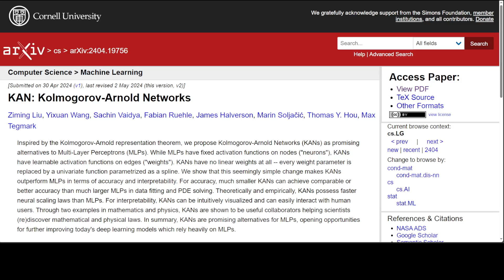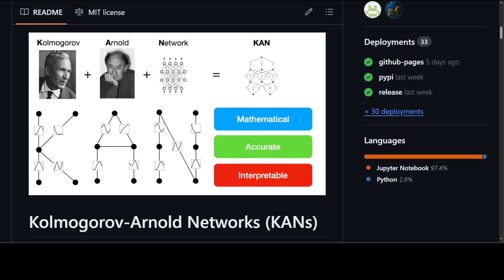Kolmogorov Arnold Networks KANs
Kolmogorov-Arnold Networks (KANs) are promising alternatives of Multi-Layer Perceptrons (MLPs).